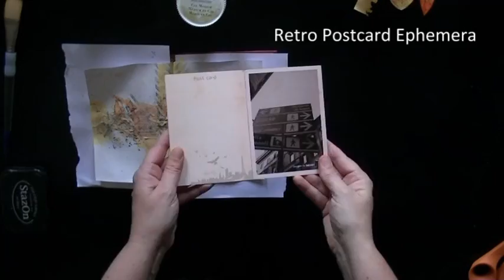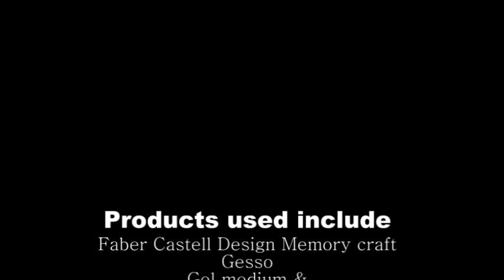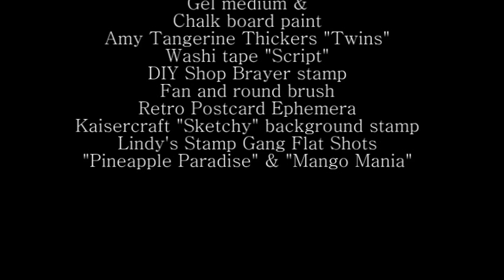"Autumn Rain" Art Journal Page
A journal page designed for Limor Webber Designs by Fiona Paltridge using Lindy's Stamp Gang Flat Shots